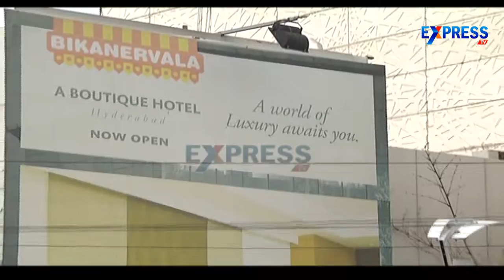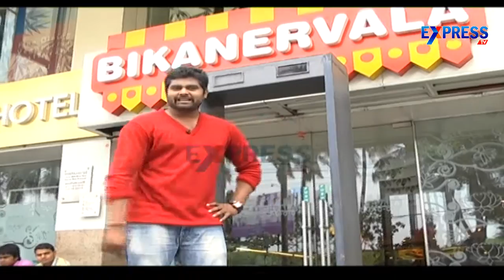FOODYATRA : Bikanervala - Traditional Indian Sweet Shop - ExpressTV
FOODYATRA : Bikanervala - Traditional Indian Sweet Shop